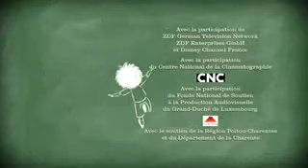Le petit Nicolas le musée de peinture